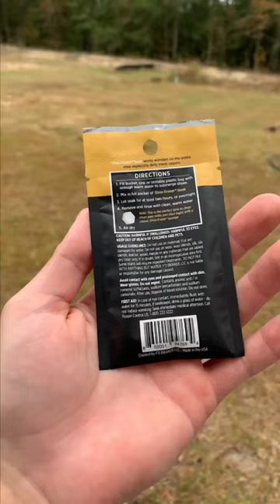$2 Shark Tank shoe cleaner did THIS (to my shoes)😬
Be sure to check out part 1 as well!